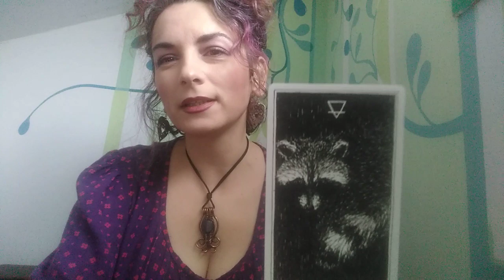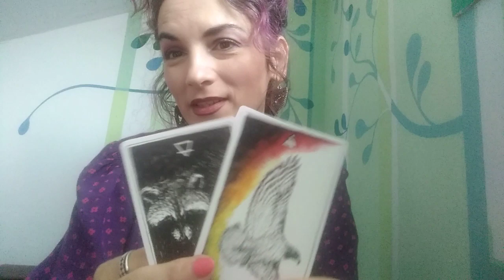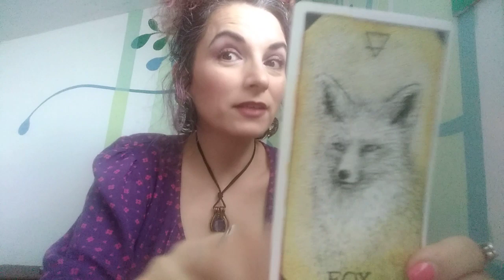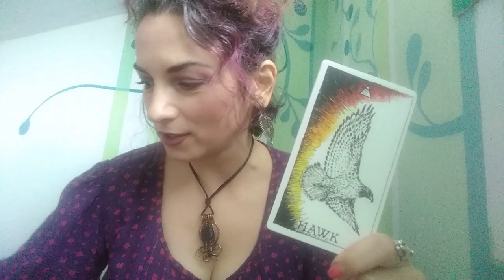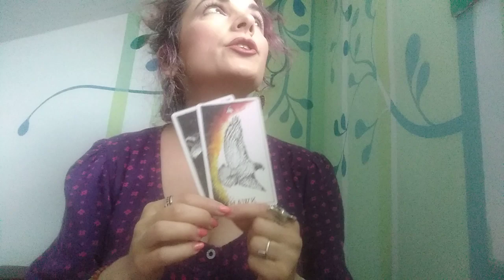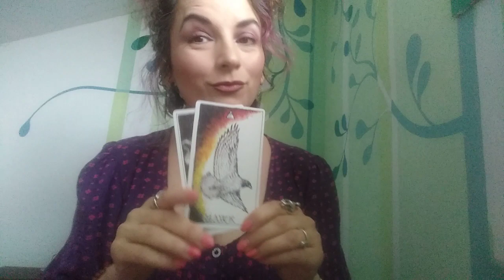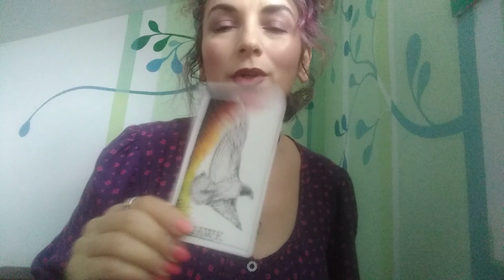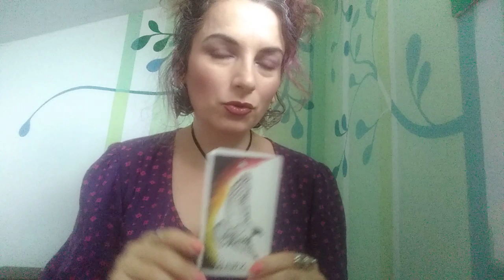SCORPION - AUGUST 2019 - SPIRITUL NATURII